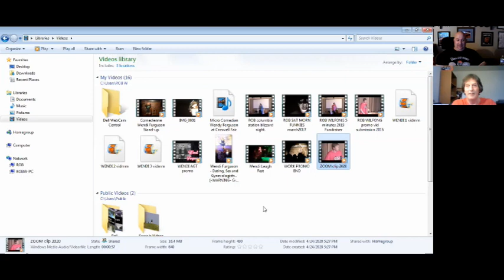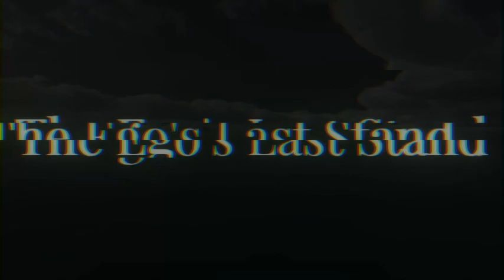Rob Wilfong S2:E5 ELS - The Quarantine Chronicles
Rob Wilfong is a Cincinnati funnyman who has spent the last several years traveling throughout the Midwest working in bars, lodge shows, theaters, and clubs crafting a comedy act that is pleasantly different from anything in the comedy industry today. Rob’s act has been described as “hilariously vaudevillian-like“. High energy antics and quick hits are trademarks of this experienced character-based comic.

Welcome to The Egos Last Stand podcast.  The show is a collaboration of writers and comedians. This is a podcast consisting of interviews with touring comedians.  Some you may know, some you may not know.  But if you are a fan of stand up comedy this is a great place to watch some of the best comedians out there and learn more about them.  Get involved!  Support! We will even be doing live streams so you can interact with some of these guys!  We look forward to bringing you some great interviews!